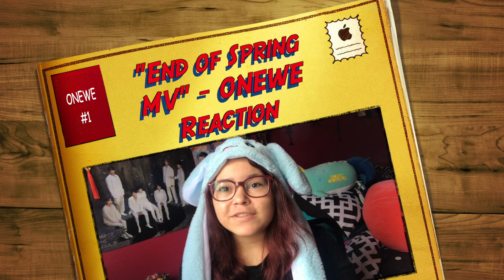This Band Is Off The Chain! || ONEWE "End Of Spring" MV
Hey Creatures! So today's video I am reacting to a the group "ONEWE" I have not reacted to them before but I had reacted to the group "ONEUS". I am still new to the fandom WEVE. But I hope you enjoy and have an awesome day!